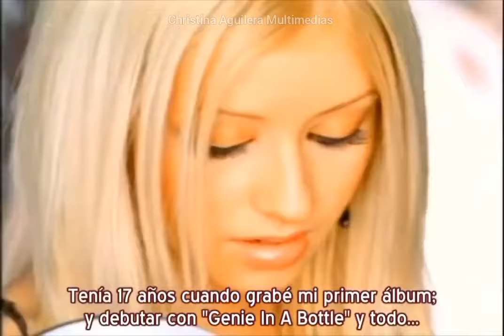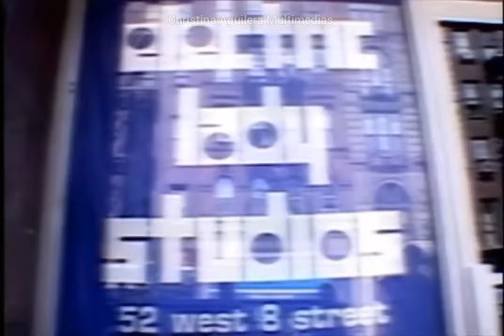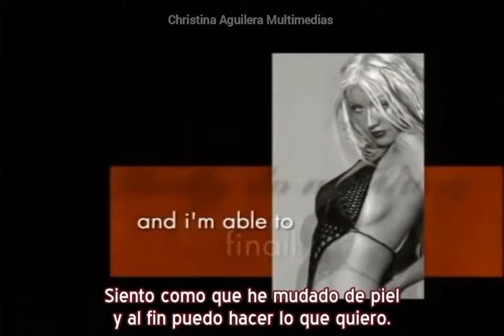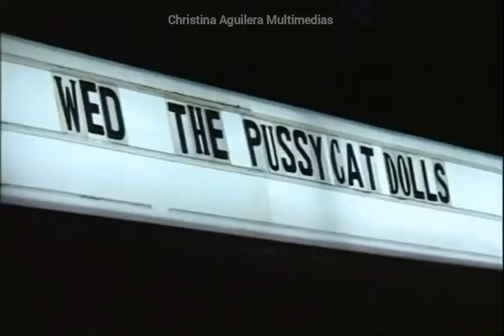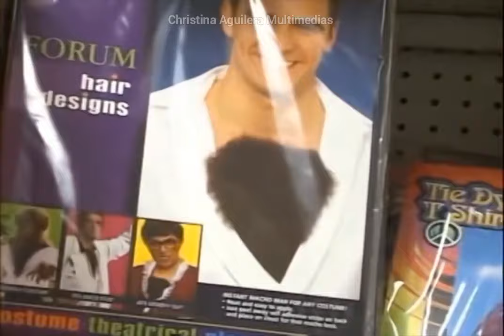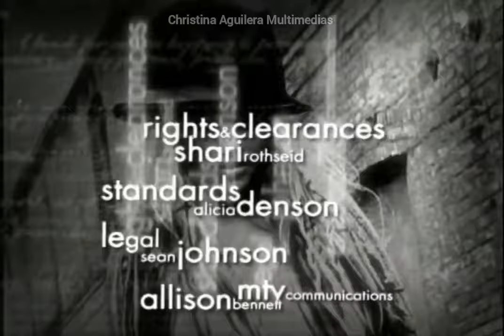Christina Aguilera - MTV Diary (Dirrty Blonde), 2002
Full videos & more (videos completos e mais)